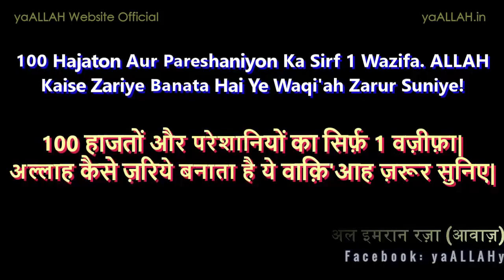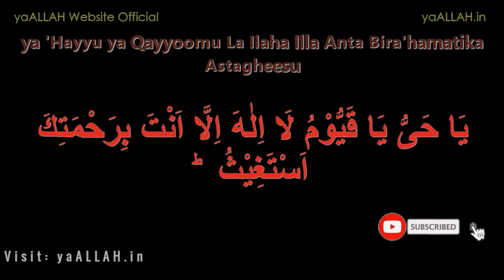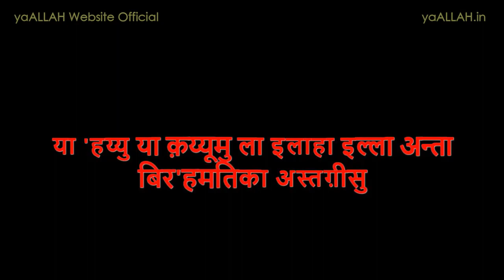Mushkil Hajat Aur Pareshani Ka Powerful Wazifa-Sirf 1 Din Me Khud Asar Dekho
इस विडियो के वज़ीफ़ा में दुरुद-ए-इब्राहीमी पढ़ने के लिए ये लिंक देखिए
Mujhe judiye